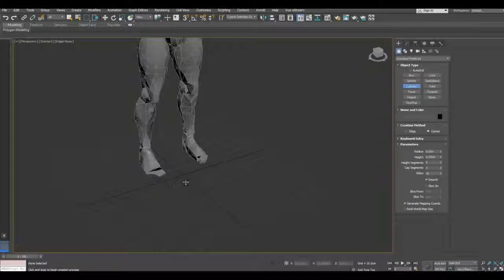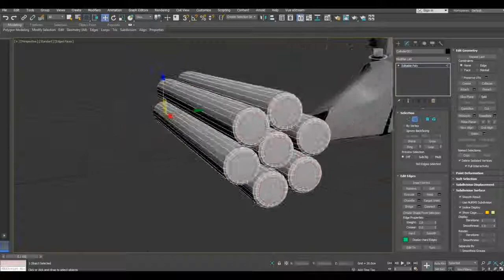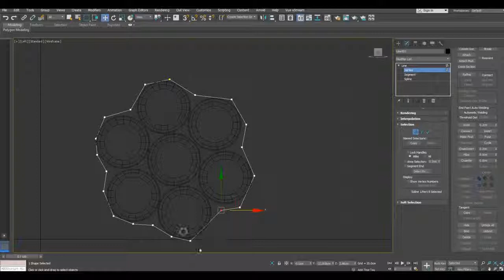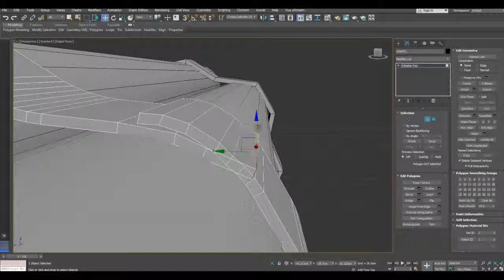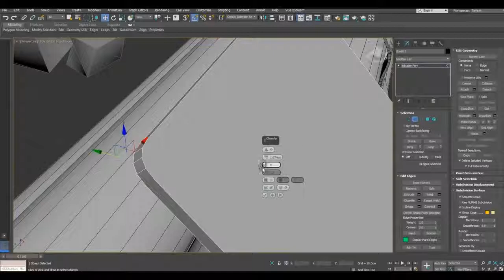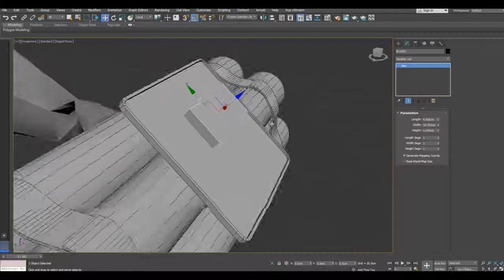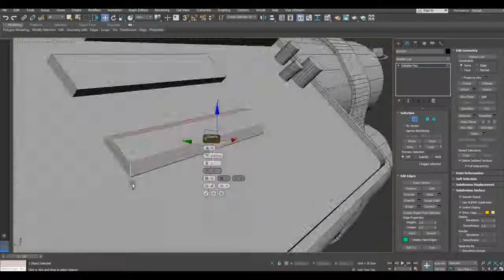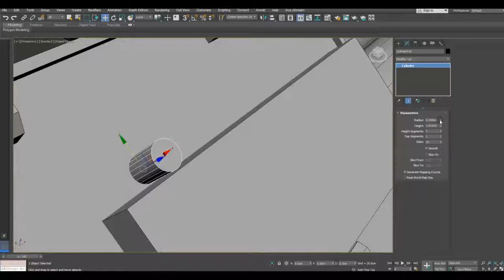Modeling Time bomb 3ds max tutorial part - 1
Youtube Library